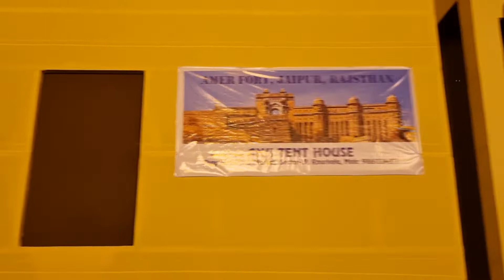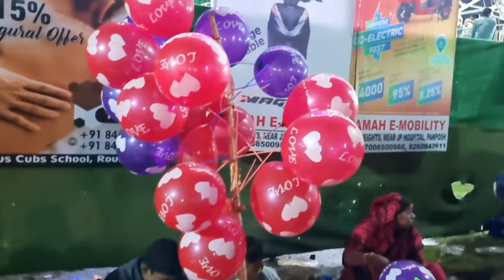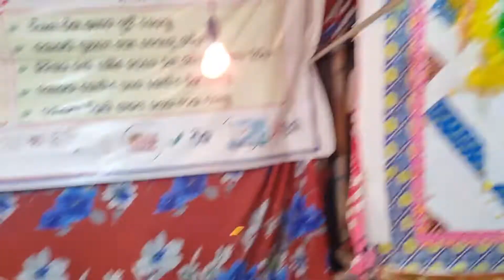Rourkela Durga Puja | Night View of Rourkela Durga Puja | Rourkela Durga Puja 2022 Vlog | MK Miru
If you're reading this, Just know that I LOVE YOU, I'm so grateful that you took out time to watch my video and I wish all the love, luck, and happiness to you.

MK Miru.